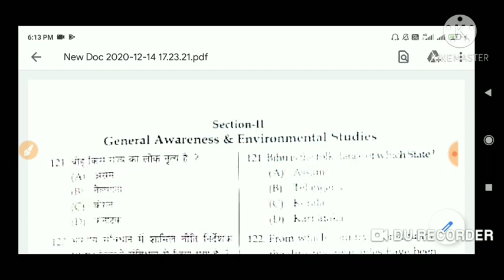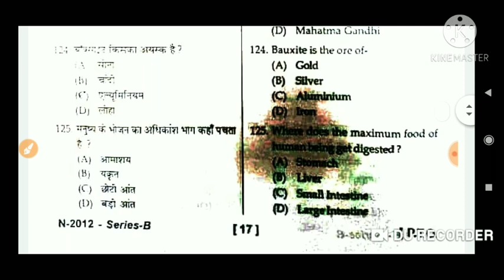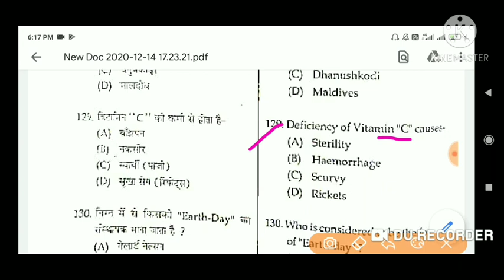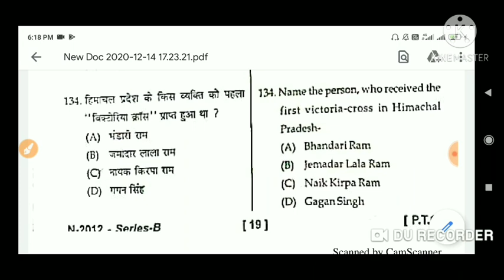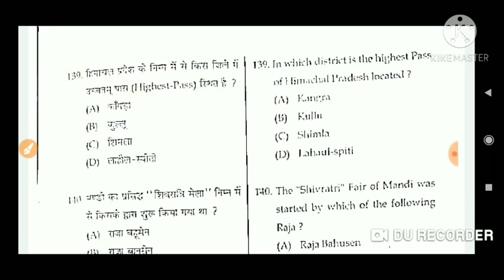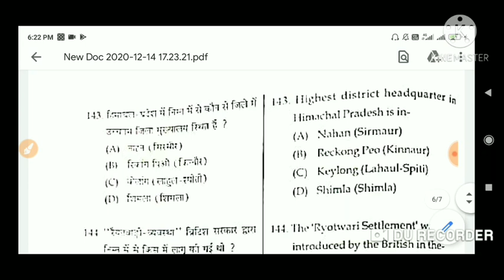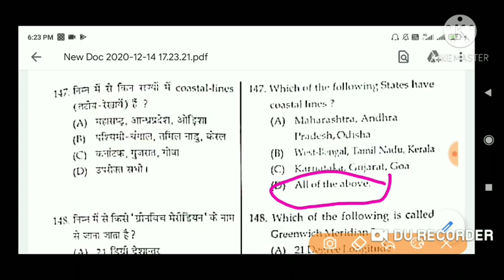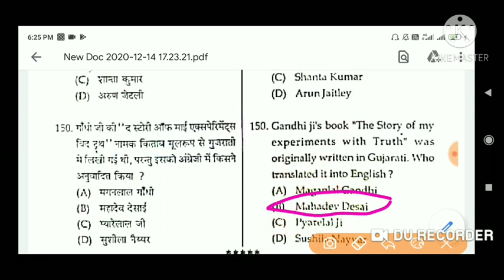HP Shashtri TET Gk Section | Held on - 14 Dec 2020